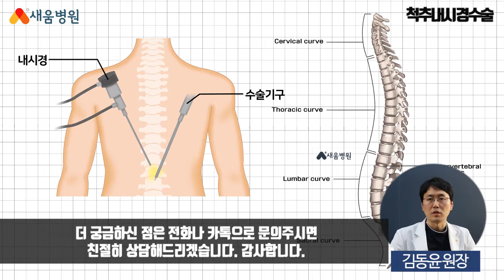[척추질환] 척추 내시경 수술 - 김동윤 원장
척추내시경수술 척추질환
새움병원 김동윤 원장

▶ 새움병원
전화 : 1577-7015